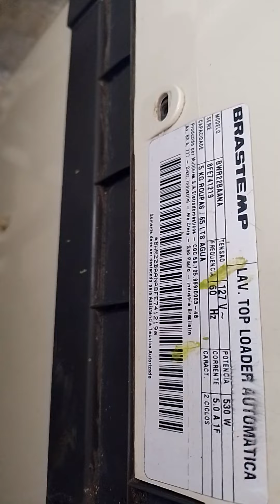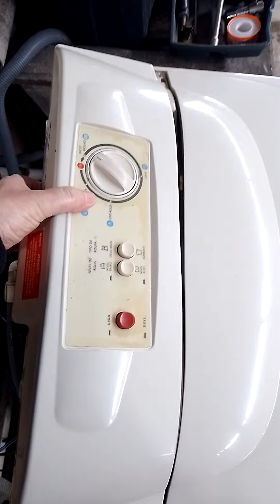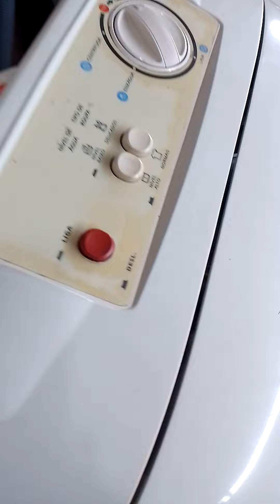placas da Brastemp clean não liga. parte 1